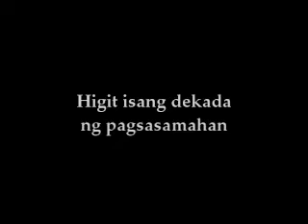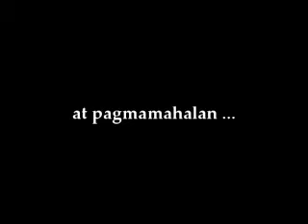Ang Filibustero by Professional Productions